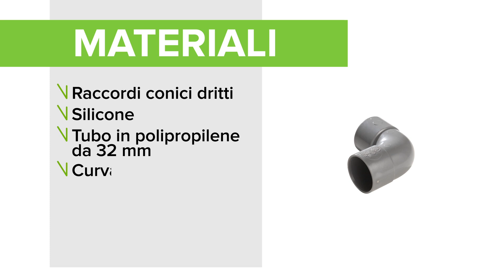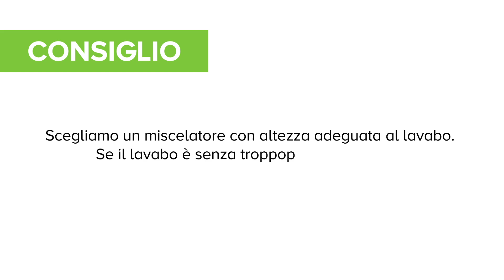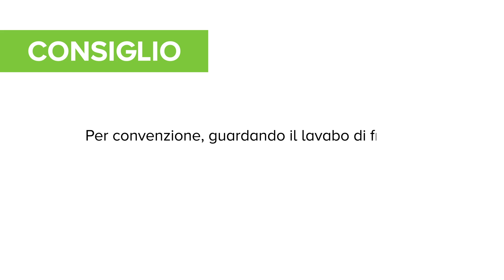Ristrutturazione bagno: installare un lavabo da appoggio | Leroy Merlin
Cerchi idee per la ristrutturazione del bagno? in questo video ti mostriamo come installare un lavabo da appoggio su un piano o un mobile da bagno.  Per saperne di più

Il lavabo da appoggio con rubinetto esterno offre numerose possibilità decorative: un’installazione semplice da eseguire, per rinnovare velocemente il bagno. Puoi montarlo da solo in 4 semplici step:

STEP 1- Valuta il tipo di lavabo
Senza troppopieno: Nei lavabi più semplici, come i modelli senza troppopieno, è sufficiente un foro circolare che consenta il passaggio della piletta.
Con troppopieno: In questo caso, la base è più ampia e richiede un foro con una sagoma precisa, fornita con il lavabo.

STEP 2 - Installa il miscelatore
Posiziona il lavabo sul piano e traccia il foro per il passaggio della piletta. Se il lavabo è senza troppopieno, prendi un miscelatore senza saltarello e una piletta a scarico libero. Scegli un miscelatore con altezza adeguata al lavabo e stabilisci la sua posizione.
Stabilisci la dimensione del foro: deve consentire il passaggio dei flessibili ma essere più stretto della base del miscelatore, per offrire un appoggio stabile.
Pratica i fori con utensili adatti al tipo di supporto. Utilizza una sega a tazza se il piano è in legno o derivati, un trapano con punta al carburo di tungsteno se il piano è piastrellato.
Avvita a mano sul fondo del miscelatore i flessibili e la barra filettata.
Inserisci i flessibili nel foro e la rondella alla base del miscelatore.
A questo punto, avvita la placca di fissaggio sotto il piano, in modo da bloccare il miscelatore.

STEP 3 - Installa il lavabo
Stendi il silicone sotto il lavabo e posalo subito sul piano.
Inserisci la piletta con la sua guarnizione dentro il lavabo, poi serrala sotto il piano.
Puoi collegare i flessibili d'alimentazione dell'acqua calda e fredda con raccordi senza saldatura.

STEP 4 - Collega il miscelatore e il lavabo
Inserisci sul flessibile un raccordo conico dritto con la sua guarnizione.
Dopo aver strofinato con cura l'estremità del tubo con la lana acciaio, posiziona l’ogiva sul tubo di rame e il raccordo a compressione. Il tubo deve entrare fino in fondo nel raccordo prima di serrare.
Collega il sifone alla piletta con la sua guarnizione e avvita a mano.
Leviga l'estremità del tubo, misura la distanza tra lo scarico e il sifone e taglia il tubo a misura.
Lo scarico: Assembla il tubo alla curva e fissalo.

Capitoli del video:
00:18 - Materiali e utensili necessari
00:52 - Lavabo senza troppopieno
01:03 - Lavabo con troppopieno
01:22 - Come posare il lavabo e il miscelatore
02:10 - Come effettuare i collegamenti